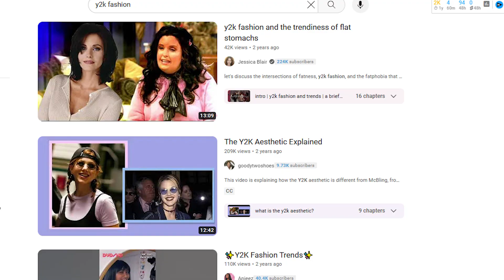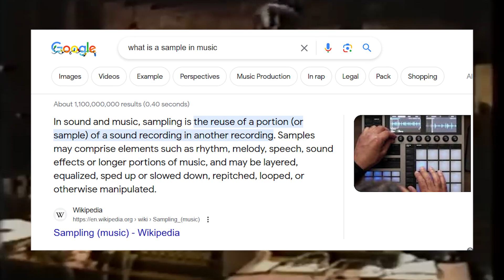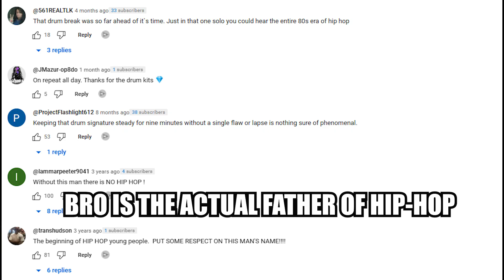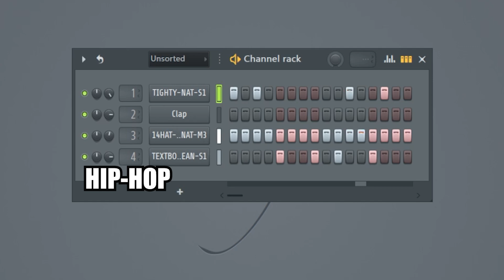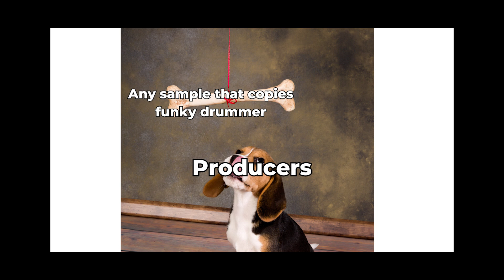Jet Set Radio Recycles its Music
Today in this video, I'm going to be talking about jet's set radio's music and use of samples within it's music. Which includes a lot of reference to Clyde Stubblefield.

Videos Featured